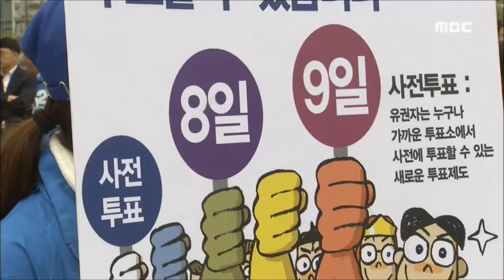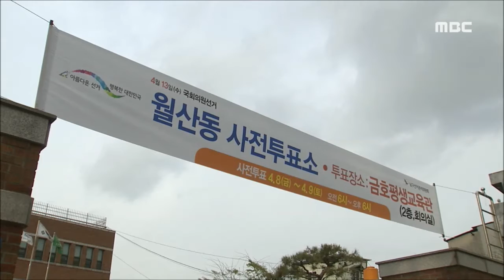[뉴스데스크]사전투표 독려, 왜?-R (160407목)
제 20대 총선 최대 관심지역인 광주에서 쟁탈전을 벌이는 두 야당이
 하루(8) 앞으로 다가온 사전 투표 독려에 나섰습니다.

 "사전 투표 하라"고 한 목소리를 내고 있지만 노리는 효과는 조금 달라 보입니다.

 (기자)

더불어민주당은 대학생들이 오가는 캠퍼스로,

 (싱크)
 "투표해서 헬조선 벗자!투표해서 흙수저 벗자!"

국민의당은 노인이 몰리는
 경로당과 아파트 단지로 향했습니다.

 (싱크)
 "가까운 투표장소에 가서 사전투표하고 그리고 4월 13일 투표할 수 있도록!"

사전투표를 앞두고 인터넷과 SNS 등에서도
 나란히 투표 독려에 나선 두 야당이지만
 시선이 향한 곳은 달랐습니다.

더민주가 바라보는 건 20대입니다.

상대적으로 지지율이 높은 20대 층에서
 사전투표로 숨은 표를 최대한 끌어올리면
 판세를 뒤집을 수 있다고 판단하고 있습니다.

 (인터뷰)
조오섭 대변인/ 더불어민주당 광주시당
"전남대학교 후문에서 사전투표 독려하는 이유도 젊은 층들, 정치에 무관심한 젊은층들이 꼭 투표에 참여해주십사라는 부탁말씀을 드리기 위해서"

반면 국민의당은 지지가 높은 편인
5,60대를 바라보고 있습니다.

상대적으로 시간이 많은 노인층이
 사전투표장으로 많이 향해준다면
 기선제압이 가능하다며 공략에 나섰습니다.

 (인터뷰)
이은방 대변인/ 국민의당 광주시당
"연세가 있으신 노인층에서 사전투표를 많이 할 것으로 판단하고 있고요. 실질적으로 어르신들에게 사전투표를 많이 독려하고 있습니다."

 (c.g)지난 2014년 지방선거에서는
 광주지역 전체 투표자 가운데
4명 중 1명은 사전투표를 했고,
특히 20대의 사전투표율이 두드러졌습니다.

총선에서는 처음 도입되는 사전투표는
 내일과 모레 이틀간
 오전 6시부터 오후 6시까지 실시됩니다.

 (스탠드업)
부재자 신고를 따로 하지 않아도
 이렇게 신분증만 있으면
 전국 읍면동에 마련된 사전투표소
 어디서나 투표가 가능합니다.